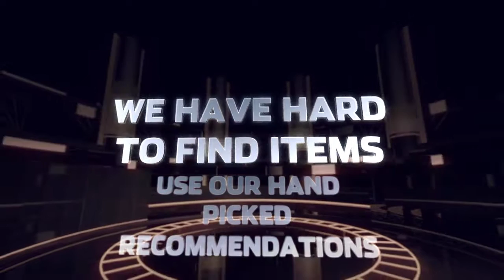HRS WEB DEALS - Promotion Video